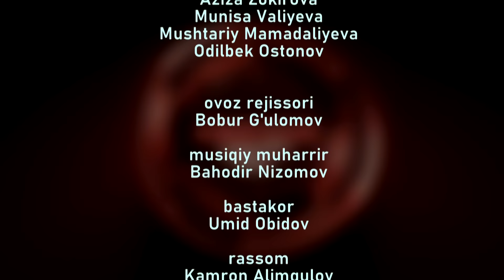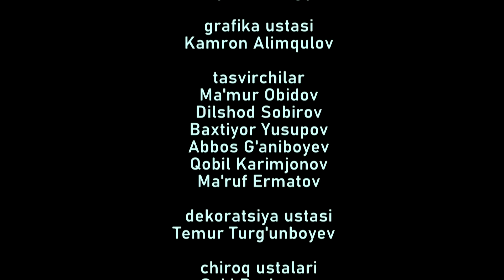BILAKKA PUL TIKKANLAR // AMIRXON UMAROV SHOUSI // OCHIQCHASIGA GAPLASHAMIZ // 091-SON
Studiyamizda MMA jangchilari va bodybuildingchilar  tortishib ketishdi. Bunga sabab bo'lgan omil sizni ham qiziqtiradi!

Doim takrorlanadigan baxsli savollar yana berildi: protein zararlimi?

Tosh ko'taruvchilarning ozuqasi bepushtlikka sabab bòladimi?

Bizda bodybuildingchilarni otaliqqa hech kim olmagan. Nega?

Bitta chempionatda ishtirok etish uchun millionlab pul sarflaydigan katta bilak egalari daromadni nimadan olishadi?

Shu sohadagi ayollar maxsus kiyimda chiqib, mushaklarini namoyish qilishini siz oqlaysizmi?

Eng ko'p mablag' talab qilinadigan sport turini tanlaganlar kimdan qanday yordam kutishyapti? Ularning murojaatini kimdir eshitadimi?

"Bilakka pul tikkan" hamyurtlarimiz sohadagi yutuq va kamchiliklarni yashirib o'tirishmadi. Undan siz ham 8-May shanba kuni 21:00 da xabardor bo’lasiz.

Boshlovchi imidji @altinyildizclassics_uz va @papa_lazz tomonidan taqdim etildi.

Rejissor: @xadichabonu_1
Muharrir: @nurzodbek_vokhidov
Koordinator: @fayzulloxoja_official
Bosh operator: @azizboy9999uz
Montaj ustasi: @kozimjonsamugjanov
Dastur ma’sul: @nodira_murodova_ @maxmuda_karimova

Dasturlarimizni AMIRXONOFF youtube kanalida tomosh qiling.